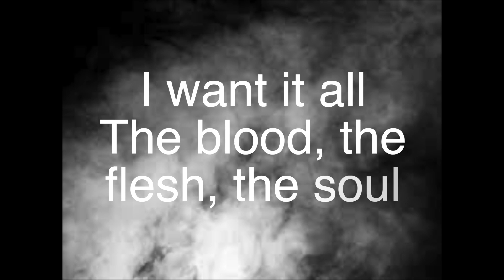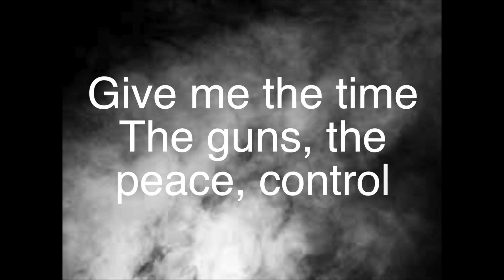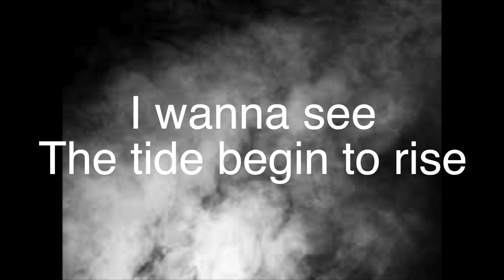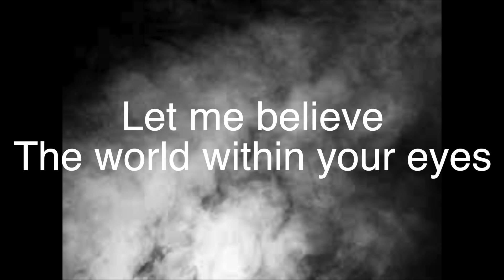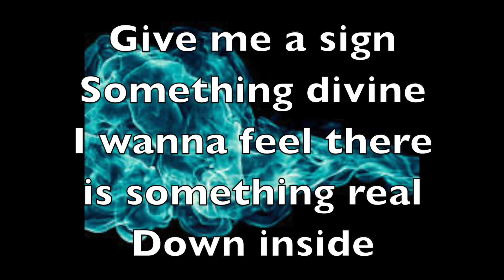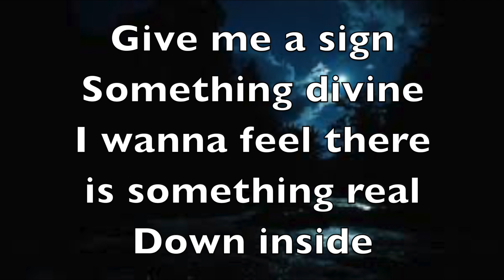NYVES Sonething Divine A cappella with lyrics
NYVES Something Divine acappella with lyrics, i do not own this song or any rights to it. this is for entertainment purposes only. for business inquires for drums or vocals email